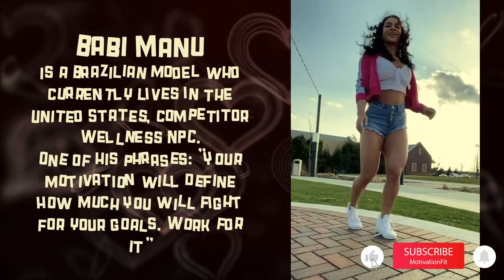Babi Manu Workout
But I'm still grateful that you saw it, thank you.